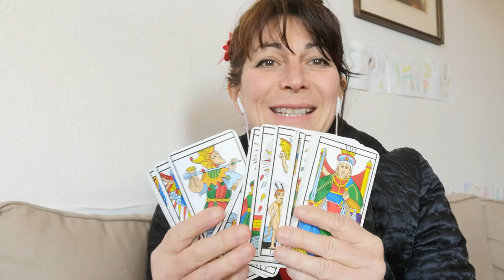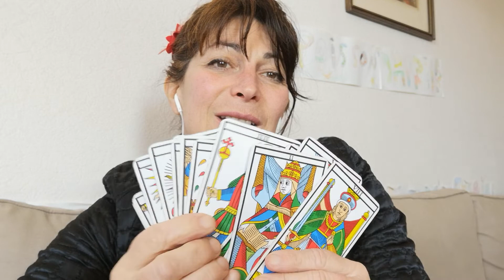😳 Mon Coming Out - Mon Nouveau Beau Projet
Je ne suis pas exactement celle que je prétendais être.
Non !
Je suis un différente, originale, fantasque parfois.
Aujourd'hui j'ose enfin dire publiquement que mon métier c'est de Lire les Tarots de Marseille aux Entrepreneurs.

Faire son "coming out" c'est libérateur. Ça fait peur aussi.
Merci d'accueillir cette vidéo avec bienveillance. Si tu te sens interpelé ou touché, je t'encourage à partager ce que ça évoque pour toi.

La vidéo Interview par Ysabelle Rose (le challenge est terminé).